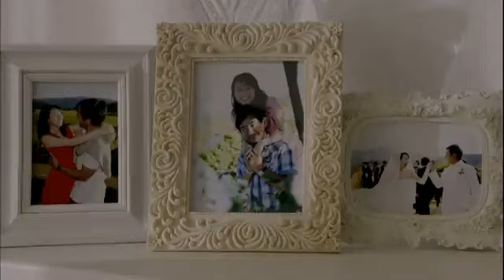CM AKB48(板野友美) 白元 フローラルミセスロイド 15秒